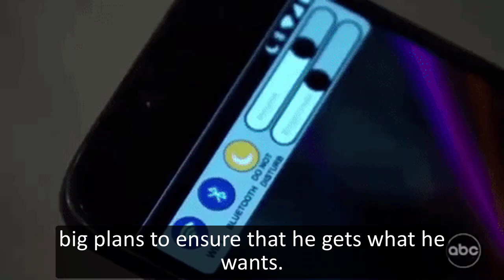GH Shocking Spoilers Robert learns Holly is brainwashed, a shocking rescue plan is in place